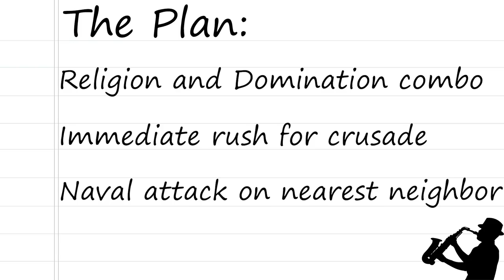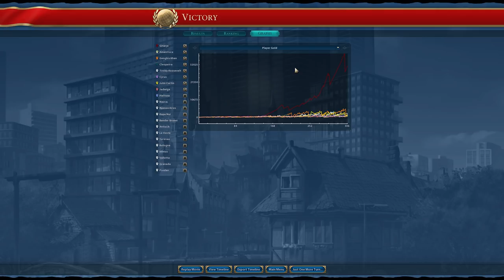Gitarja Domination Victory - Civilization VI Deity Gameplay and Analysis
Going over a recent game that I played as Indonesia!  In this game, I went for a religion and domination combo, utilizing crusade to buff up my military.  Things were a little rough at the start but in the end I was able to successfully pull it together for a domination victory!